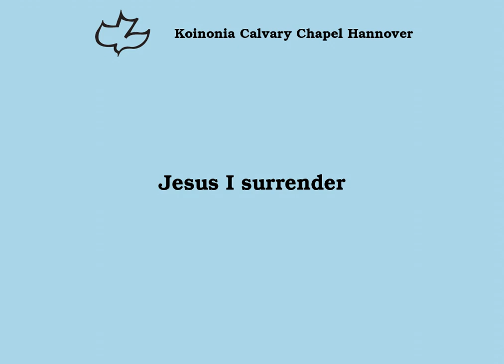Jesus, I surrender